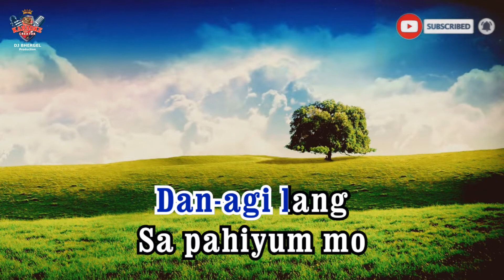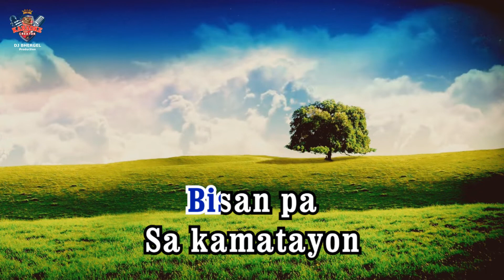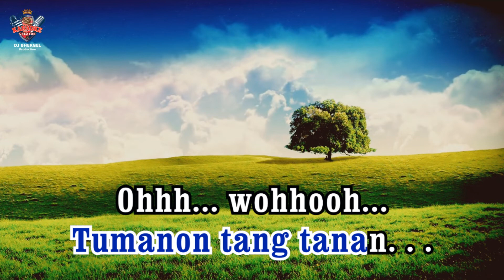PANUMPA | by Jaime Salazar | HD KARAOKE Version